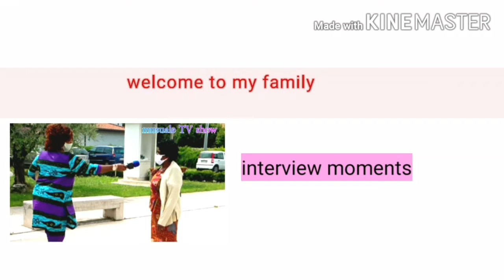Musuale TV show| Sister don't insult a man who will proposed to you.